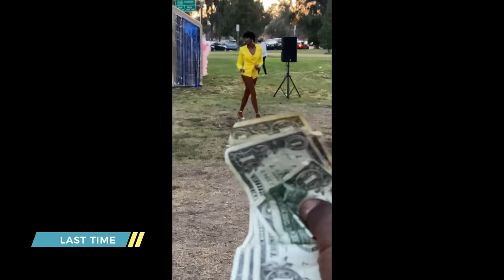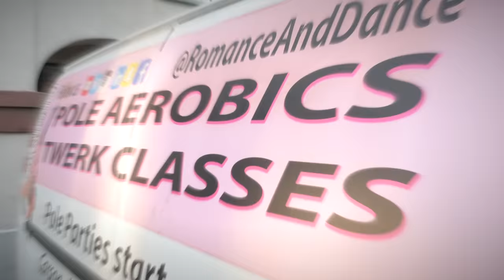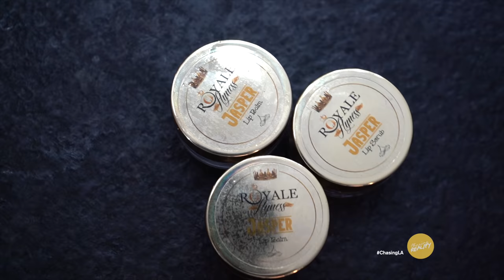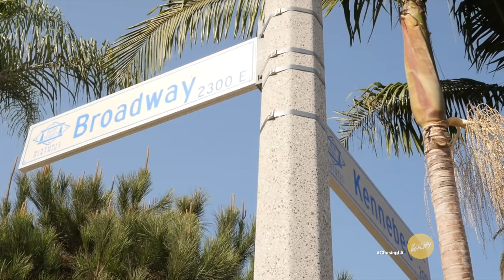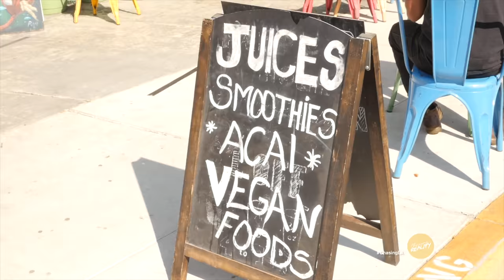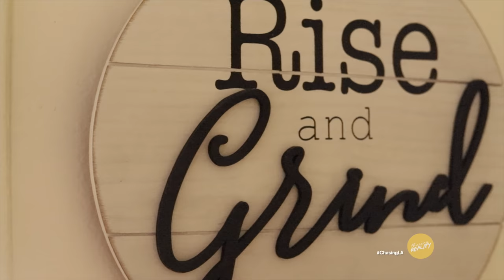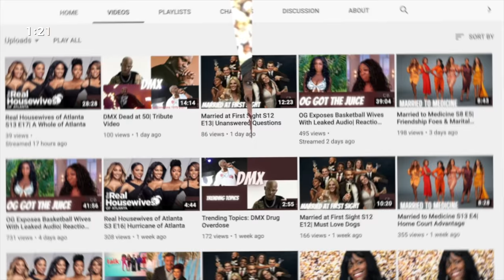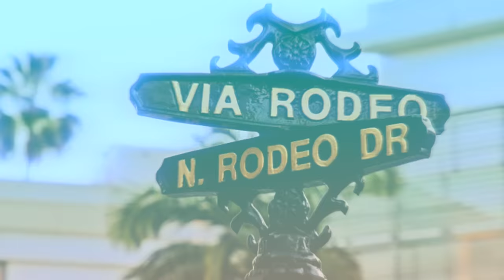Chasing: LA | "Ring Around The Reads" (Season 1, Episode 3)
Part 2 of the Pole Dancing Antics Continues; FlyKingi is Introduced; D. Hawkins expresses to Quan his dark moments; Hershii gets Alicia side to night 1 situation; D. Hawkins invites the group to go hiking (Part 1).

Follow the LA Cast on Instagram:
Hershii LiqCour - @hershiiliqcour
D. Hawkins - @the_dhawkins_way
Jeremy Copeland - @jeremyxcopeland
André Hammonds - @all_about_andre
Quan The Poet - @quan_thepoet
Alicia Love - @alicialove0
Fran The One - @fran_the_one
King Pain - @TheOfficial_KingPain
Flykingi (Ian) - @flykingi
Jalia Ja'Lone - @iamjailaj

MAIN CREW:
Creator, Executive Producer: Quentin T. Harris (@quentintharris)
Content Manager & Prod Assistant: Israel Isaac (@israelisaac__)
Videographer from TransRoad Films - Rachel Lewinsky (@rachel_lewinsky)
Videographer from T. Watson Photography - Terrell Watson (@twatson_photography)
Confessional Set Design:  D. Hawkins (@the_dhawkins_way)
Editor, Chasing: Reality Franchise Owner/Distributor: An'Darrio Abrams (@andarrio)